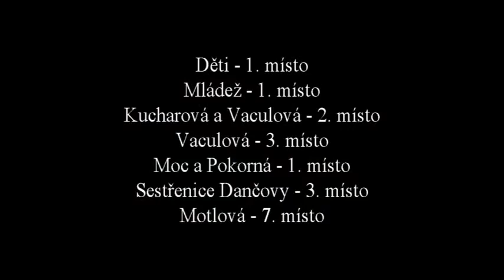DC7 a Talent Libereckého kraje 2017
Dance c.lock 7even Česká Lípa
Talent Libereckého kraje 2017
Hudba: MHD - AFRO TRAP Part.7 (La Puissance)